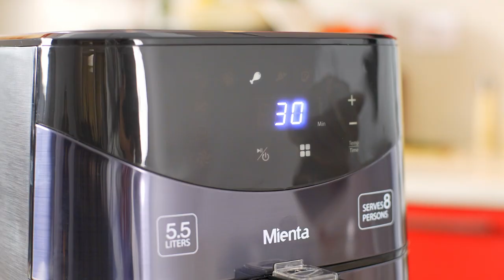وصفة الفراخ المشوية مع الشيف الشربيني - Mienta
بنقدملكم وصفة الفراخ المشوية في أيرفراير ميانتا بتتبيلة الشيف الشربيني
المقادير:
دجاجة كاملة - طماطم مبشورة - ثوم - بصل - ملح - فلفل - كمون - بهارات - دبس الرمان